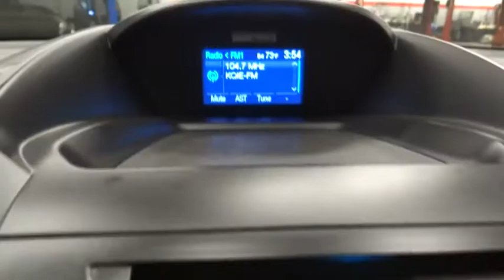2013 Ford Escape Norco, Corona, Riverside, San Bernardino, Ontario PPT107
2013 Ford Escape

**Dealer Serviced**, **Freshly Detailed**, **Vehicle Includes 5 Gallons of Fuel**, **Vehicle Sold As Equipped Including One Key. Odometer is 33611 miles below market average!31/22 Highway/City MPGBUY IT, TRY IT, LOVE IT, OR LEAVE IT. 5 DAY OR 500 MILE RETURN POLICY... EVEN IF YOU SIMPLY CHANGE YOUR MIND!To see more quality vehicles like this one right here go or call us at to speak to one of our friendly representatives.Awards:* Ward's 10 Best Engines * 2013 KBB.com Brand Image Awards